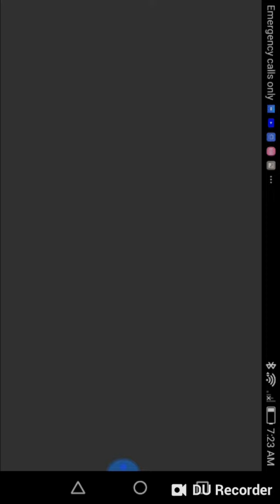TrashGame.APK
Sooo yeah.